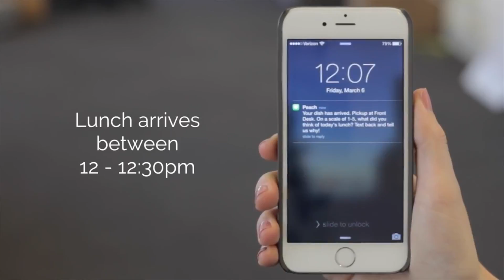【创业故事汇】Peach：让你不再为选择午餐烦恼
Peach于2014年初成立，主旨解决上班族和学生族吃午饭的难题。每天从不同的餐馆选择两道不超过10刀的菜式，以短信形式发送到用户手机上。用户只需在11点前回复“YES”，中午就可以享受热腾腾的饭菜直接送到手上，点餐流程简单快捷。Peach现今已与西雅图地区包括鼎泰丰在内的多家餐厅合作，拥有超过三万注册用户。今天我们节目组来到peach的办公室，了解peach的创立过程。